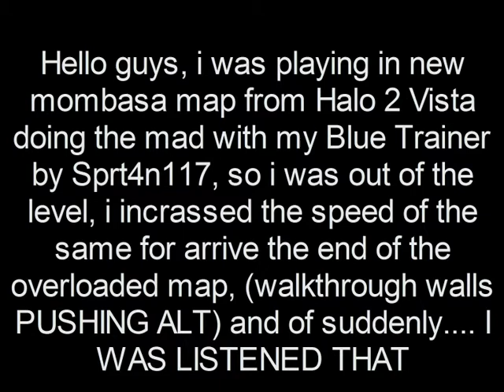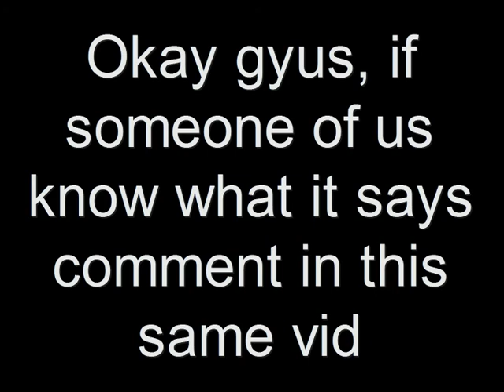Halo 2 Vista New Mombasa NEW Easter Egg Brute/Elite Voice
NEW EASTER EGG I WAS FIND IN NEW MOMBASA.MAP FOR HALO 2 VISTA USING BLU TRAINER AND CHANGING THE BPIED OF MASTERCHIEF TO MIRANDA FOR DONT DIE BY THE DEATH BARRIERS, ENJOY AND SUBSCRIBE!

Merry Chrismas From Part of Sherbox Productions!

HONORS:

#3 - Most Discussed (Today) - Gaming - Spain
#16 - Top Favorited (Today) - Gaming - Spain
#16 - Top Rated (Today) - Gaming - Spain
#49 - Top Rated (This Week) - Gaming - Spain